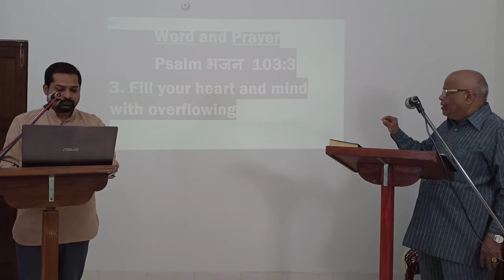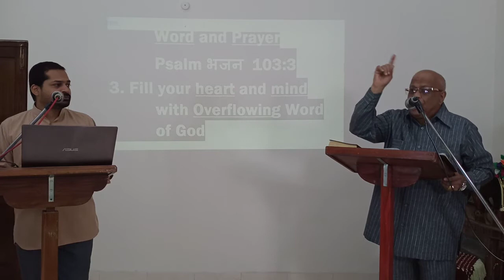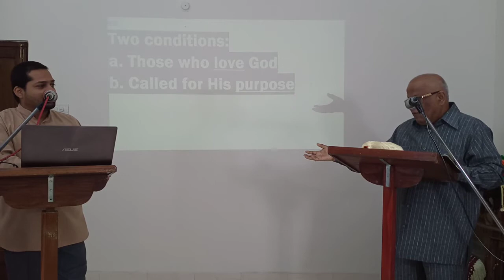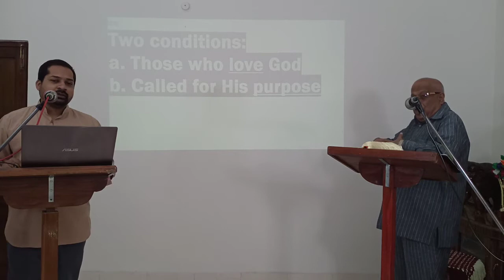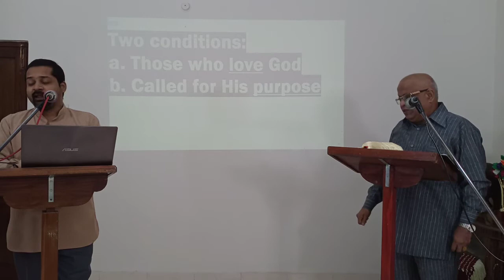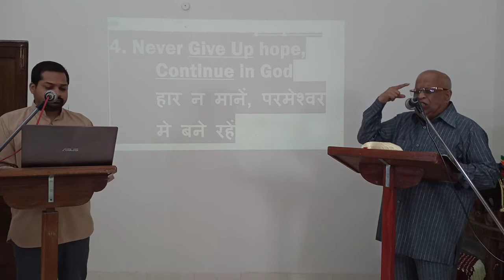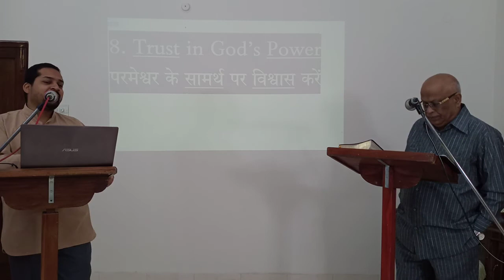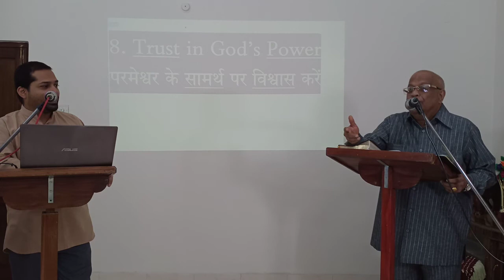Bible Study | The Miracles of Jesus Christ | Part 10